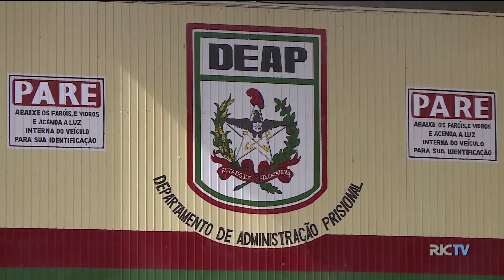Paulo Alceu: presos que participam da ressocialização não tiveram oportunidade fora dos presídios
Confira o comentário de Paulo Alceu sobre a oportunidades de emprego a presidiários.